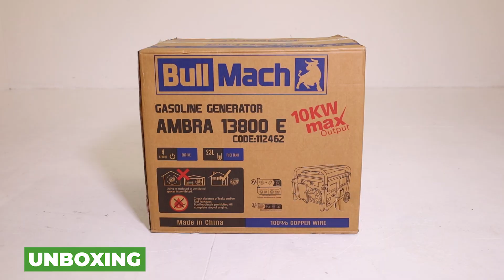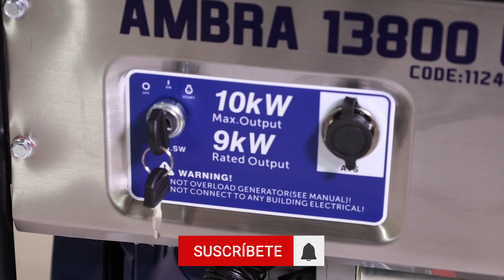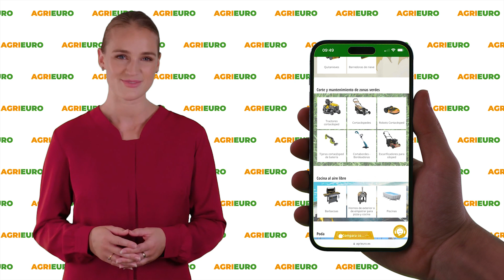Presentación y montaje: BullMach AMBRA 13800 E Generador eléctrico de gasolina con ruedas AVR 10 kW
*Aquí tiene un vídeo de presentación y montaje del BullMach AMBRA 13800 E - Generador eléctrico de gasolina con ruedas y AVR 10 kW monofásico, realizado directamente por nosotros en AgriEuro para mostrarle todas las características principales.*

0:00-0:05 Introducción
0:05-0:18 Desembalaje
0:18-0:40 Pedir recambios
0:40-2:10 Presentación producto
2:10-3:20 Guía de montaje
3:20-3:24 360° del producto
3:24-3:22 Info en el sitio
3:22-3:41 Fin

El generador eléctrico monofásico BullMach AMBRA 13800 E es una opción destacada para quienes buscan un alto rendimiento energético. Equipado con un alternador bobinado de cobre, este generador ofrece una potencia máxima de 10,000 vatios, garantizando una operación eficiente y fiable.

La presencia de la tarjeta AVR permite ajustar automáticamente la tensión de salida en función de la carga, asegurando una alimentación constante y segura, esencial para aplicaciones que requieren una estabilidad energética superior.

En su interior, se encuentra un potente motor de gasolina de cuatro tiempos y 500 cc, capaz de desarrollar una potencia nominal de 18 HP. El arranque eléctrico con llave facilita el encendido del motor, mientras que el depósito de combustible de 23 litros permite un uso prolongado sin necesidad de repostar frecuentemente. Además, este generador cumple con la normativa europea EURO 5, lo que garantiza un impacto medioambiental reducido.

La movilidad es uno de los puntos fuertes del BullMach AMBRA 13800 E, gracias a sus asas plegables y a sus dos grandes ruedas, que permiten transportarlo fácilmente para satisfacer diversas necesidades energéticas.

Su diseño compacto y sus controles intuitivos hacen que el generador sea extremadamente fácil de usar. Además, el panel de control, alojado en una robusta placa de acero inoxidable, garantiza durabilidad y facilita la gestión de las funciones.

Los soportes de goma, inclinados a 45 grados, reducen las vibraciones, mejorando el confort durante el uso y prolongando la vida útil del generador.